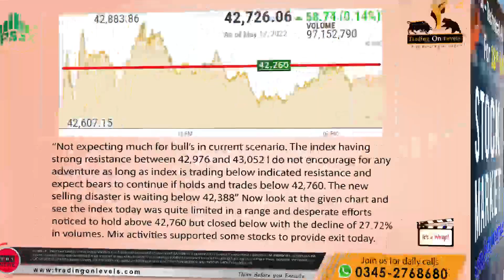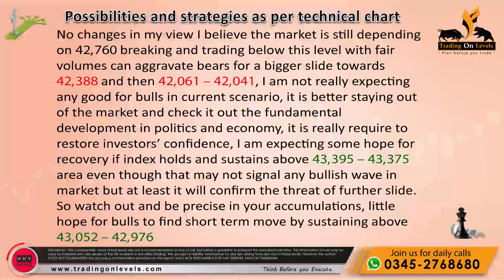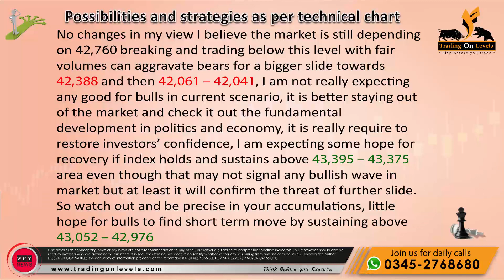Daily Call of 18th May 2022 for PSX KSE100 by Khalid Saifuddin